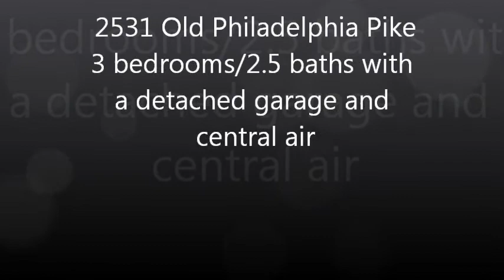2531 Old Philadelphia Pike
Great home, 3 bedrooms and 2 full baths, wood burning fireplace, partially finished basement.